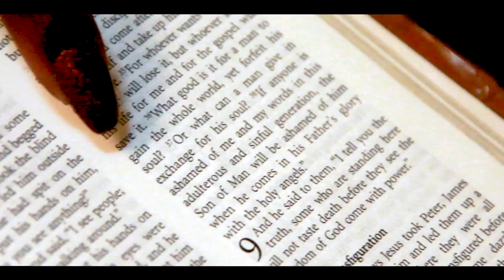Trap DIary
Official Music Video for Trap Diary, single from Last Days At The Trap